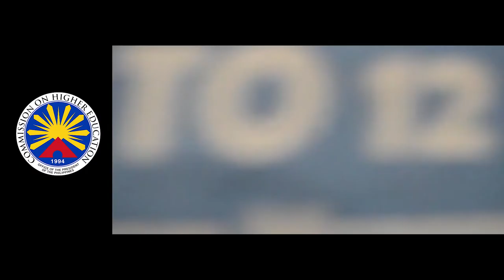Commission on Higher Education (CHED) Historical Background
The Commission on Higher Education (CHED)  was created on May 18, 1994 through the passage of Republic Act No. 7722, or the Higher Education Act of 1994. CHED, an attached agency to the Office of the President for administrative purposes, is headed by a chairperson and four commissioners, each having a term of office of four years. The Commission En Banc  acts as a collegial body in formulating plans, policies and strategies relating to higher education and the operation of CHED.

The creation of CHED was part of a broad agenda of reforms on the country’s education system outlined by the Congressional Commission on Education (EDCOM) in 1992. Part of the reforms was the trifocalization of the education sector into three governing bodies: the CHED for tertiary and graduate education, the Department of Education (DepEd) for basic education and the Technical Education and Skills Development Authority (TESDA) for technical-vocational and middle-level education.

In 1997, Republic Act (RA) No. 8292, otherwise known as the “Higher Education Modernization Act of 1997” was passed to establish a complete, adequate and integrated system of higher education. The said law also modified and made uniform the composition of the Governing Boards of chartered state universities and colleges (SUCs) nationwide in order to:(a) achieve a more coordinated and integrated system of higher education;(b) render them more effective in the formulation and implementation of policies on higher education;(c) provide for more relevant direction in their governance; and (d) ensure the enjoyment of academic freedom as guaranteed by the Constitution.